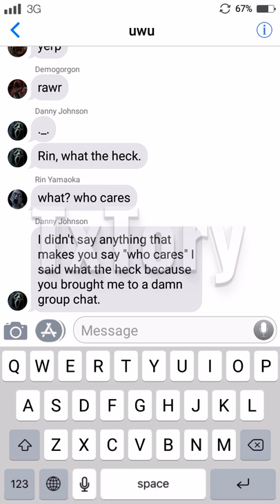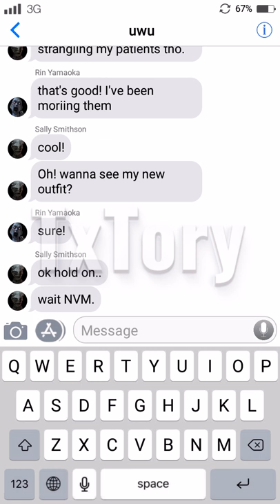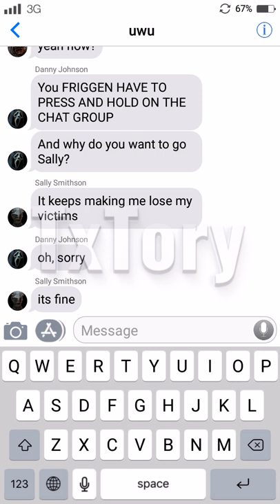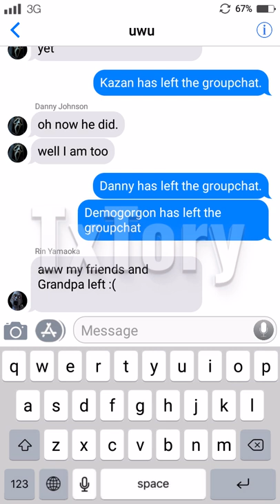DBD Texting Story part 1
I got bored so-